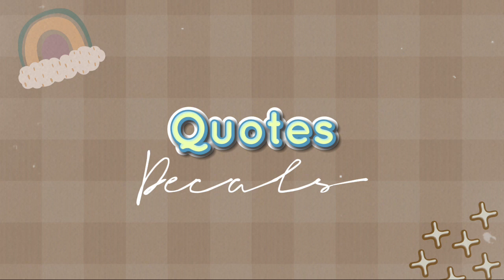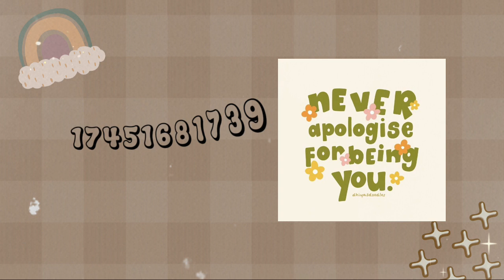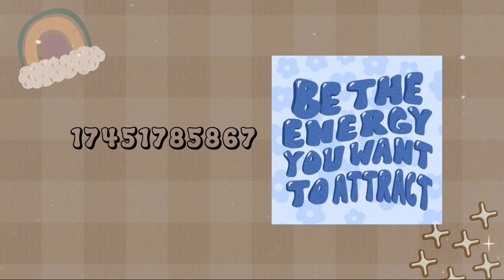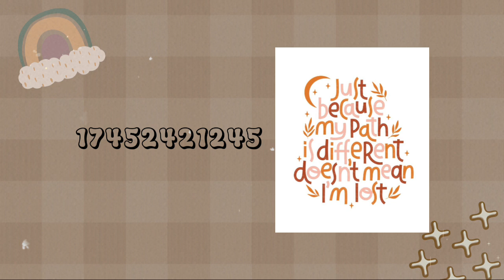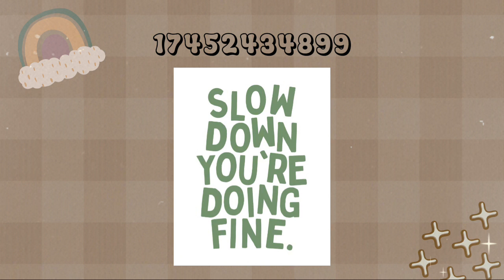AESTHETIC QUOTES DECALS FOR BLOXBURG | ROBLOX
• kutipatoti
• thenyogiplays